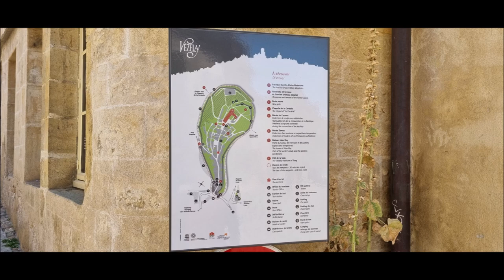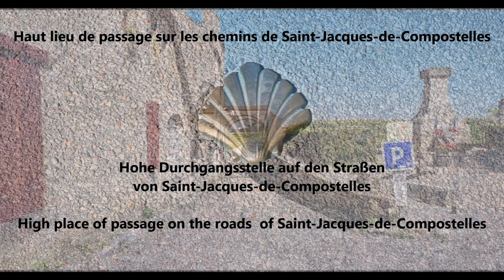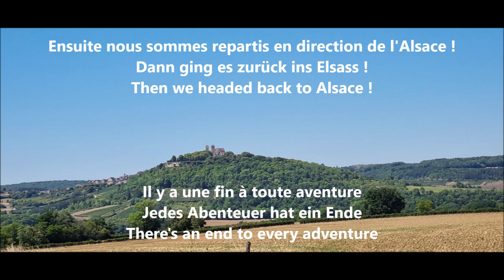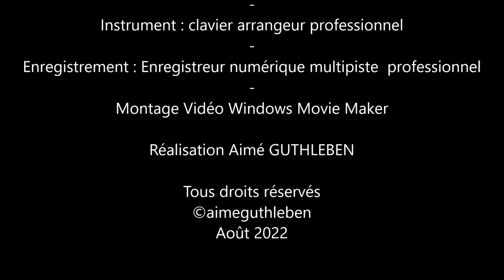Carte postale / Postkarte / Postcard Vézalay France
Carte postale de VEZELAY et de sa charmante cité. Visite de la cité de Vézelay. Ce bourg est très connu par les pèlerins mais aussi pour toutes les personnes qui y viennent à pied en suivant le symbole « de la Coquille ». Elle accueille ainsi de nombreuses personnes de multiples pays et ainsi de nombreuses langues y sont parlées. Comme vous pouvez le découvrir dans cette vidéo, ce fut un plaisir d'y aller deux fois en deux jours, mais à des horaires différents, on n’y va pas par hasard, on le prévoit et on s'organise, on atteint le haut de la ville à pied ; ou après contact avec les établissements d'hôtellerie qui vous inviteront sur un autre parking par un itinéraires moins connu et plus privatif . De nombreux restaurants sauront vous satisfaire avec de bons plats à bon marché. De nombreuses places de parkings, vous permettent de faire la montée de 1 Km à pied vers le haut lieu de cette localité par la présence de la Basilique majestueuse. En montant et poursuivant votre chemin, il y a des magasins et tout reste "esprit de village" et est beau. Vous vous demanderez pourquoi vous n'avez pas eu l'information avant, qu'un camelot vous indiquera peut-être, effectivement de nombreuses scènes de films ont été tournées dans cette montée et descente dont « la Grande Vadrouille » avec Louis de Funès et Bourvil. En ayant visité les lieux à deux reprises, nous sommes passés par la voie centrale mais aussi par des chemins de ronde, des ruelles, des chemins en terre et ainsi prendre plaisir à visiter et découvrir sans trop de monde. Je vous souhaite une bonne découverte de cette nouvelle carte postale sur une musique Jazzy. Avec mes pensées respectueuses pour chacun de vous qui lirez cette explication je vous souhaite santé et bonne humeur quand bien même l'automne dans tous les sens du terme arrive à nous.

Postkarte von VEZELAY und seiner charmanten Stadt. Diese Stadt ist bei Pilgern sehr bekannt, aber auch bei allen, die zu Fuß dorthin kommen und dem Symbol "der Muschel" folgen. Es heißt viele Menschen aus vielen Ländern willkommen und viele Sprachen werden dort gesprochen. Wie Sie in diesem Video sehen können, war es ein Vergnügen, zweimal in zwei Tagen dorthin zu gehen, aber zu unterschiedlichen Zeiten, wir gehen nicht zufällig dorthin, wir planen es und wir organisieren uns selbst, wir erreichen den Gipfel des Stadtspaziergangs; oder nach Kontakt mit den Hotelbetrieben, die Sie auf einem weniger bekannten und privateren Weg zu einem anderen Parkplatz einladen. Viele Parkplätze ermöglichen es Ihnen, 1 Km zu Fuß zum höchsten Punkt dieses Ortes zu klettern, neben der majestätischen Basilika. Wenn Sie Ihren Weg hinauf und weiter gehen, gibt es Geschäfte und alles bleibt dörflich, korrekt und schön. Sie werden sich fragen, warum Sie nicht schon vorher die Information hatten, dass ein Straßenhändler Ihnen sagen könnte, dass tatsächlich viele Filmszenen auf diesem Anstieg gedreht wurden. Darunter „la Grande Vadrouille“ mit Louis de Funès und Bourvil. Nachdem wir den Ort zweimal besucht hatten, gingen wir durch die zentrale Route, aber auch durch Gehwege, Gassen, unbefestigte Straßen und genießen so das Besuchen und Entdecken ohne zu viele Menschen. Ich wünsche Ihnen eine gute Entdeckung dieser neuen Postkarte über Jazzmusik. Mit meinen respektvollen Gedanken an jeden von Ihnen, der diese Erklärung liest, wünsche ich Ihnen Gesundheit und gute Laune in diesem Herbst.

Postcard of VEZELAY and its charming city. This town is very well known by pilgrims but also for all those who come there on foot following the symbol "of the Shell". It welcomes many people from many countries and many languages ​​are spoken there. As you can see in this video, it was a pleasure to go there twice in two days, but at different times, we don't go there by chance, we plan it and we organize ourselves, we reach the top of town walk; or after contact with the hotel establishments who will invite you to another car park by a less known and more private route. Many parking spaces, allow you to climb a1 Km  on foot to the high place of this locality by the presence of the majestic Basilica. Going up and continuing on your way, there are shops and everything remains village spirit, correct and beautiful. You will wonder why you did not have the information before, that a hawker may tell you, indeed many movie scenes were shot on this climb. Including “la Grande Vadrouille” with Louis de Funès and Bourvil. Having visited the place twice, we went through the central route but also through walkways, alleys, dirt roads and thus enjoy visiting and discovering without too many people. I wish you a good discovery of this new postcard on Jazzy music. With my respectful thoughts for each of you who will read this explanation, I wish you health and good humor on this automn.

Août 2022